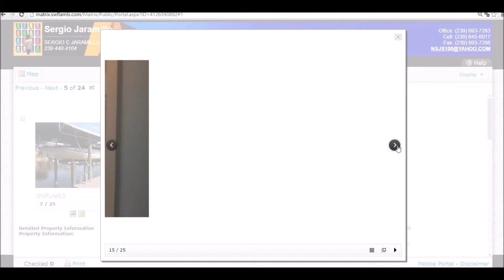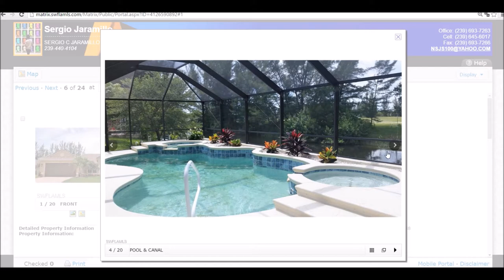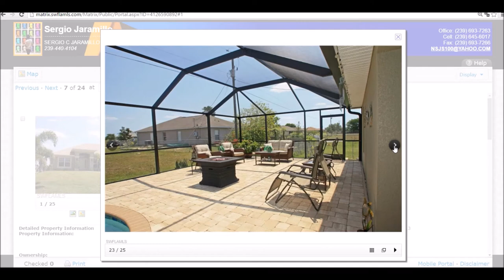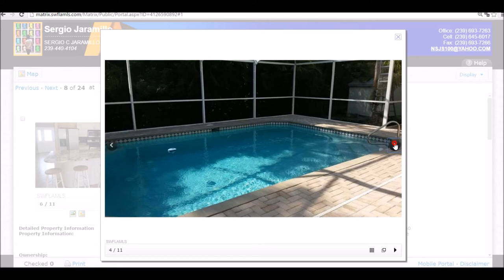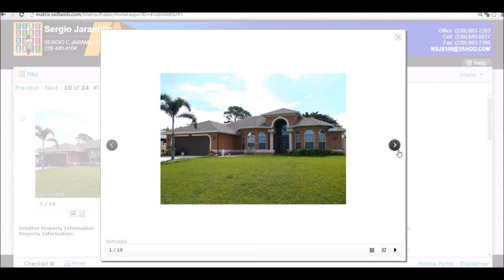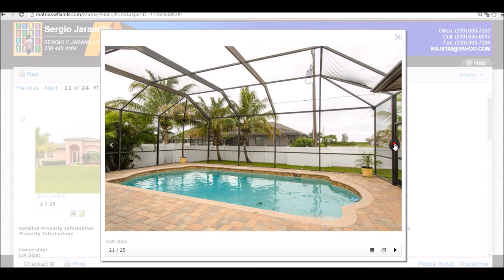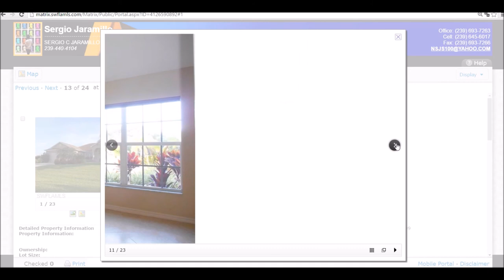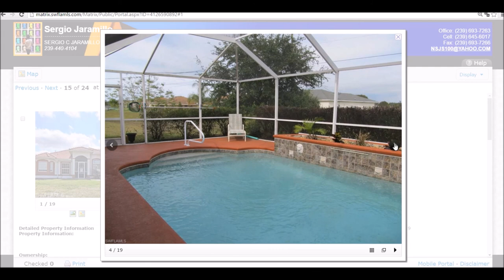CASAS FINANCIADAS POR EL DUENO CON 30% DE ANTICIPO